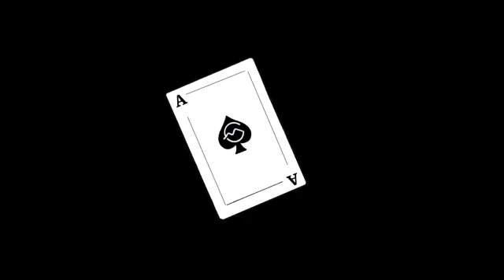Overthinking Reality - Overflow S02E02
Today's guest on the Overflow is Erik Danzil. We start off with talk on worship and eventually touch base on overthinking, insomnia, and a Christian perspective to these perceived problems.